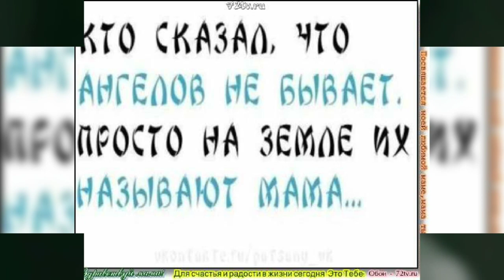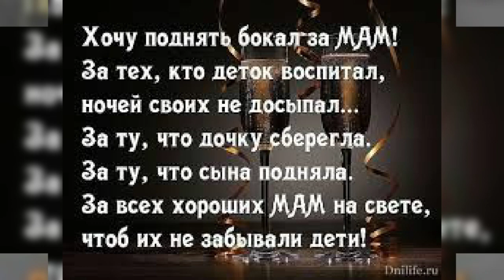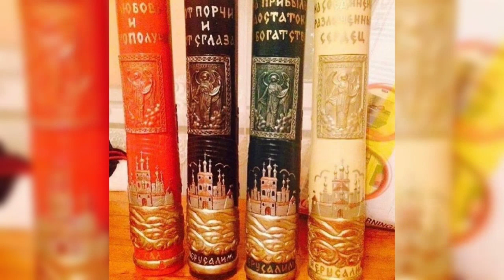Алексей Лунд - Мама (Official Video 2020)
Текст песни:

Привет мамуля дорогая, я вновь пишу тебе родная.
И мысли улетают в спять, так я хочу тебя обнять.
Листая прошлые деньки, ты говорила не беги,
Живи надеждой и душой, и Бог всегда будет с тобой.

Я люблю твой голос мама, ты молитвы мне читала, их в душе мне не хватало, я люблю тебя.
Обнимаю тебя крепко, седина твоя не редка, облик твой в душе моей всегда.

Но жизнь летела как у всех, неся паденья и успех.
Всю горесть с радостью друзей, спасибо мам за каждый день.

За жизнь подаренную мне, за всё добро на всей земле.
Смотря глазами в эту жизнь, всегда молила, сын держись,

Не гнись под гнётом бытия. Спасибо мама помню я.
Все твои слёзы на глазах, в душе моей тогда был страх.
Не мог я изменить процесс, грядущий в времени прогресс.
Морали тонкая струна. Спасибо Бог, что мать жива.